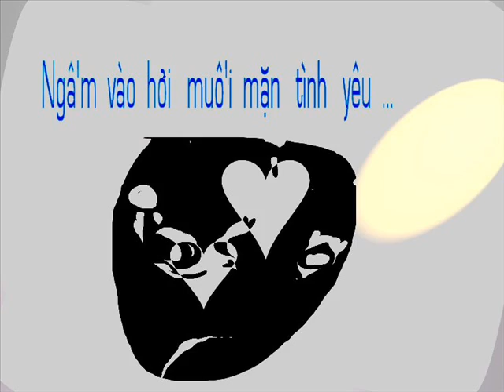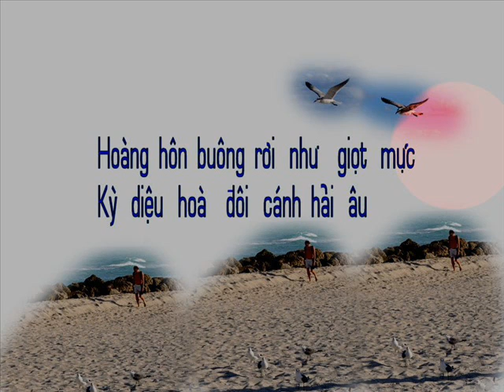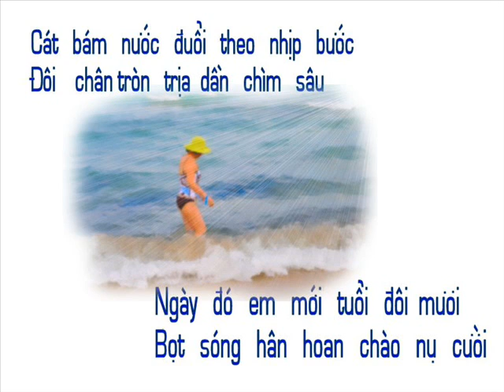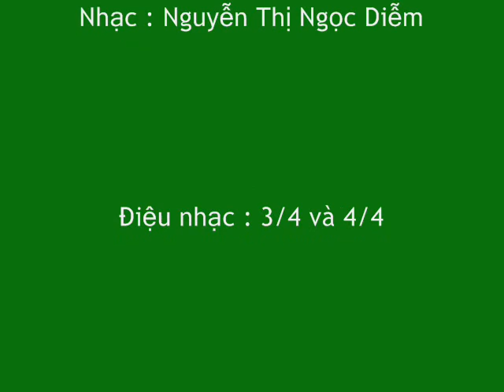Biển và em, Vô Danh & NTNgocDiem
Thơ của thi nhân trẻ người Hà Nội thật dễ thương, hiền dịu và êm ái.
Nhà thơ nhìn đời bằng đôi mắt trong veo, tươi sáng, chưa đượm nhiều dấu vết mạnh mẽ của thời gian. Thưa quý bạn, đây chỉ là một trong những công trình nghệ thuật có tính cách giới thiệu tạm tài năng của nhà thơ quyện hoà cùng dòng nhạc trữ tình qua tiếng hát nam nhân từ chương trình máy tính. Ngoài đời, với ca sỹ thật thụ chắc hẵn khán thính giả sẽ thưởng thức một bài hát êm dịu thấm sâu vào lòng dù chỉ là khoảnh khắc phù du. Xin mời quý vị thưởng thức tiếp theo là bài "TÌM THU".